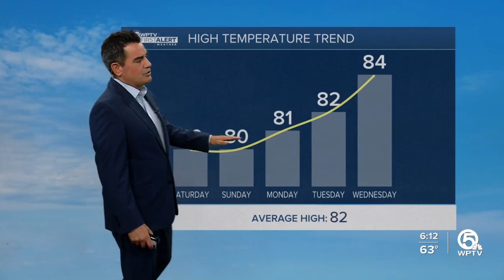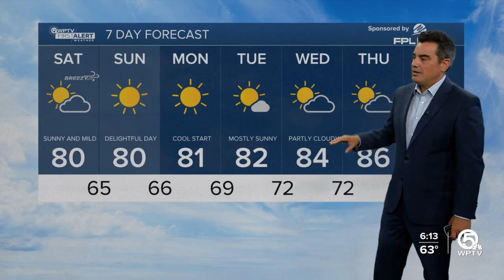AM First Alert Forecast 4/13/2024